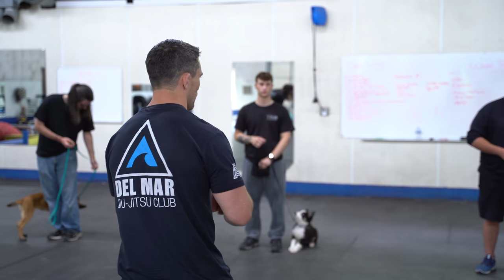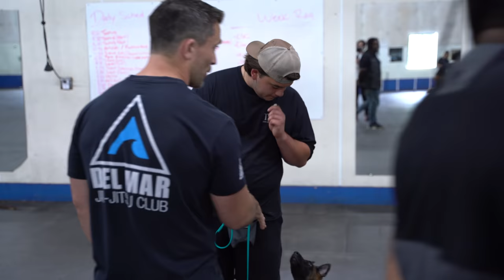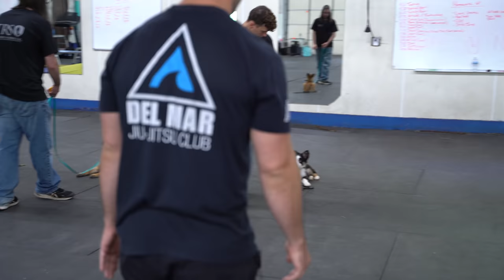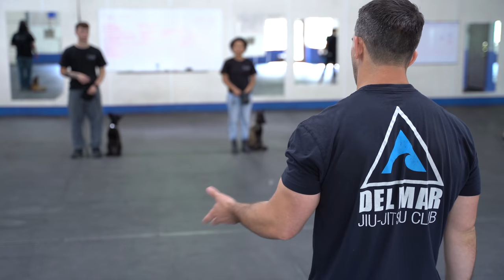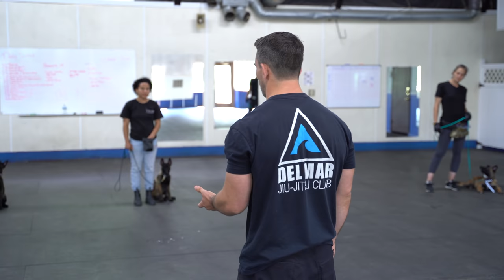Training and Preparing Your Dog for The AKC Canine Good Citizen Test.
In today's episode, we'll be explaining and demonstrating how to train and prepare your dog for the AKC Canine Good Citizen Test.

Become a channel member today, and you'll receive priority responses to comments, access to live Q&As for members only, custom emojis, badges, and you'll help me continue making great dog training content. Thank you to everyone who continues to support and help my channel grow. 😁

►► Just like me, I know your dogs are the most important thing to you — so having them insured is a no-brainer! Keeping them safe and healthy is one of the most important things to you, so make sure you get them the best!

Prudent Pet is the ultimate option to make sure your four-legged family members are covered and protected!

So, make sure to get them enrolled today! You’ll be glad you did!
*Discount not available in FL, ME, TN, PA, and SC.

All aspiring trainers understand Tom Rose’s lifelong love for dogs — they are a vocation, a calling, a passion. The school he founded is the culmination of that passion, and their students and graduates share his dedication.

Over the past four decades, TRS graduated a major percentage of the foremost trainers in the world. Employers snap up at their alumni.  Those who start their own businesses succeed consistently.

One very successful graduate put it this way,  “There is no other school with the experience and instructional track record of TRS. There is no other school that teaches many different training techniques, then encourages the student to choose the methods most comfortable for them."

Tom authored three major dog-training books. He won training competitions time after time with dogs he raised and trained. He pioneered and developed the celebrated Puppy Imprinting Program. He coined the phrase "imprinting" as it applies to dogs.  He is the first to import the Belgian Malinois breed to the United States.

Graduation from TRS depends upon successfully accomplishing industry-recognized objectives and requirements. The Tom Rose School curriculum is proven effective in meeting and exceeding those requirements.

Lectures, demonstrations, and hands-on experience guide you to accomplish objectives that would take a talented trainer ten years to learn on their own. We have hundreds of graduates to prove how effective our programs are. They operate successful companies around the world, are top-level employees, they operate/teach at other schools and win championship competitions worldwide.

When you compare TRS requirements for graduation, the qualifications and experience of the instructors, and the time established in the industry it is clear why TRS is the only choice. It’s simple: if you want to be the best, learn from the best. If you have the desire, the passion, if you believe you have what it takes, apply today.

For additional support, I would suggest joining my Facebook community. This is a group of people that have studied my training philosophies and principles and is a location to discuss your dog training goals and endeavors with other like-minded people.

My goal is to improve the quality of life for all dogs by educating those who care for them. Your support helps me focus on that mission every day!